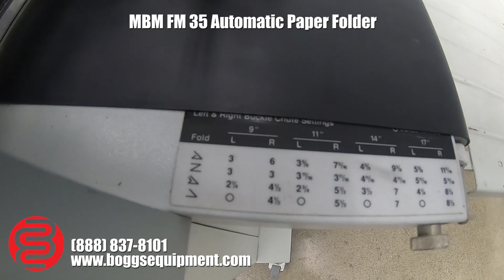MBM FM 35 Automatic Paper Folder